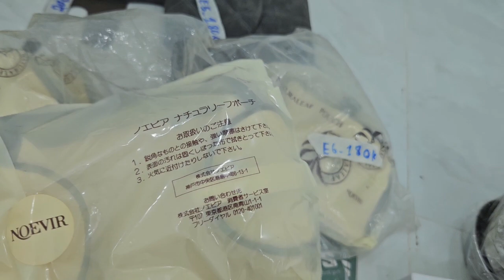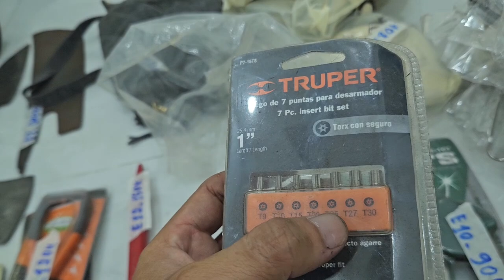dụng cụ đồ nghề, rìu chặt gà, rìu mỹ, tăng đơ, lh 0335781268